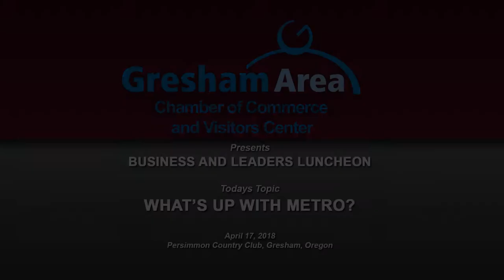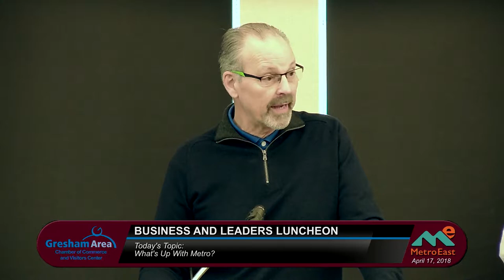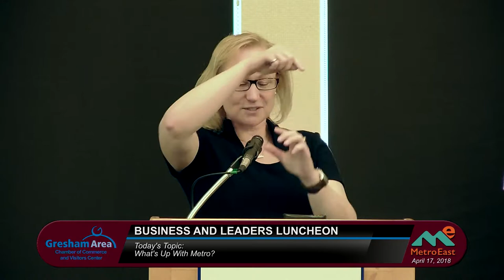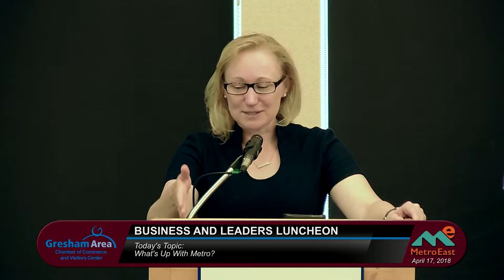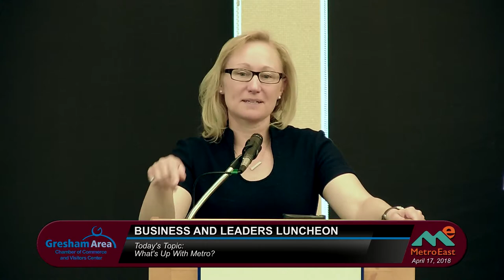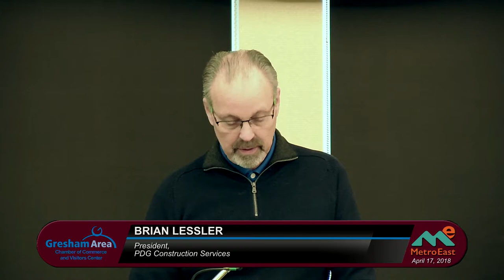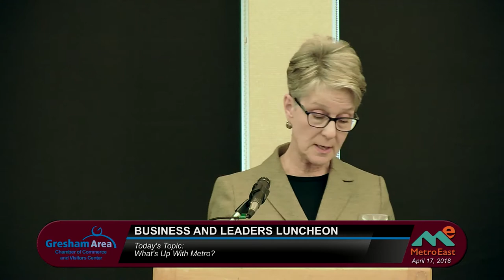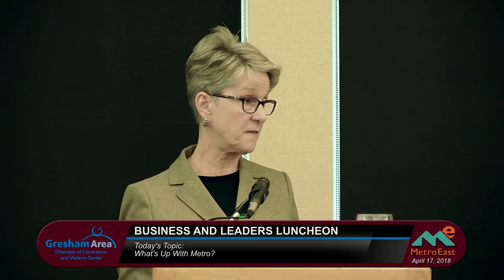What's Up With Metro?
In this months forum we hear from Lynn Peterson who is a candidate for Metro Council Chair, and Shirley Craddick, Metro Councilor, District 1.